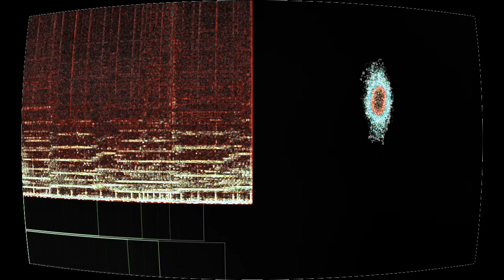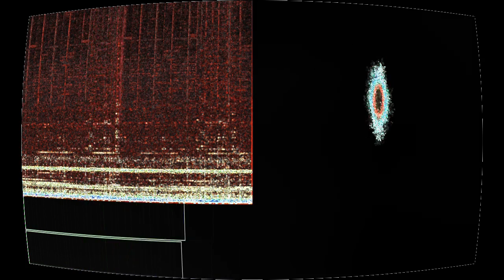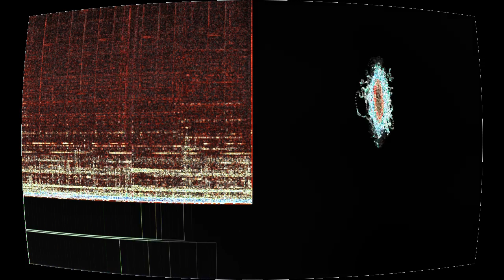No Limits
“No Limits” by Nattbussen